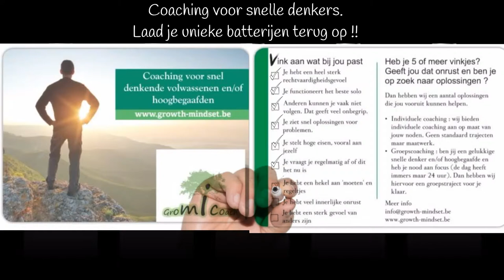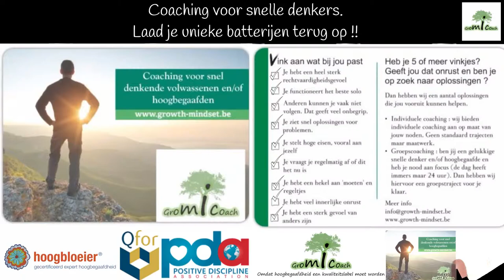Neem je leven in handen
Ben jij een snelle denker?
Zijn jouw batterijen aan het leeglopen?
Dan kunnen we jou zeker helpen.
Wil je meer weten? Surf dan naar